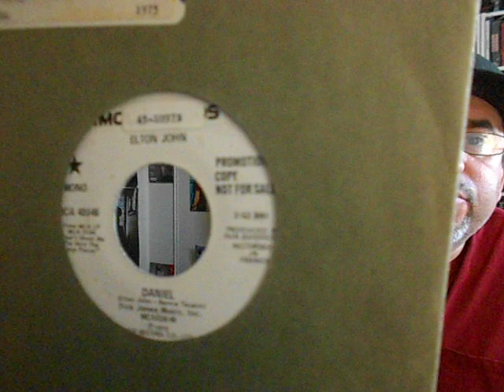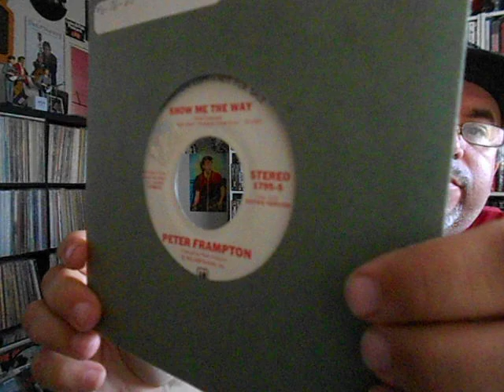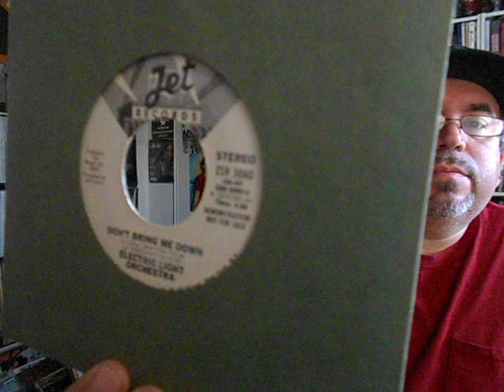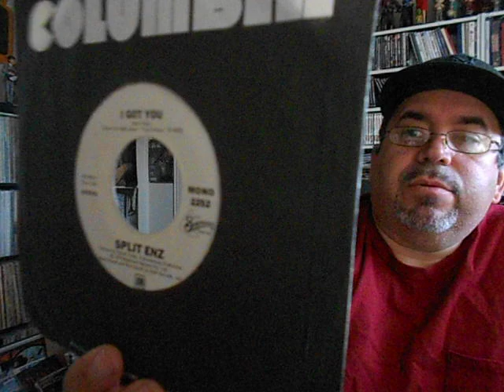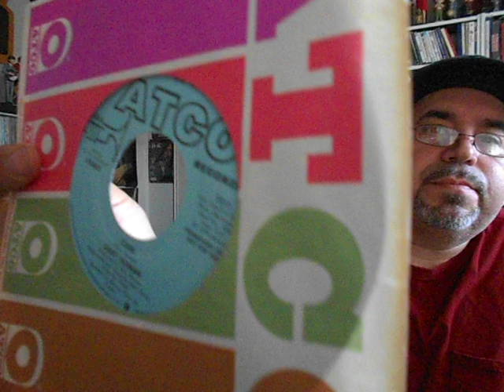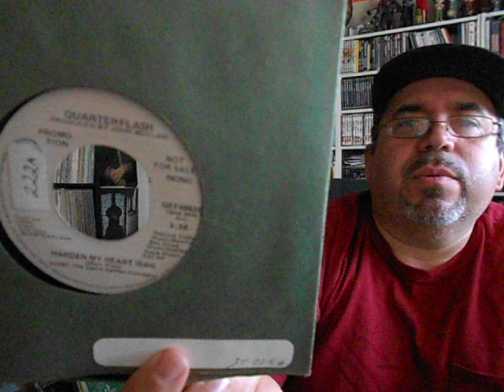DJ Promo 45's - White Label and Others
A store got in a slew of boxes with promotional singles for radio stations in them. I have only been able to scratch the surface.